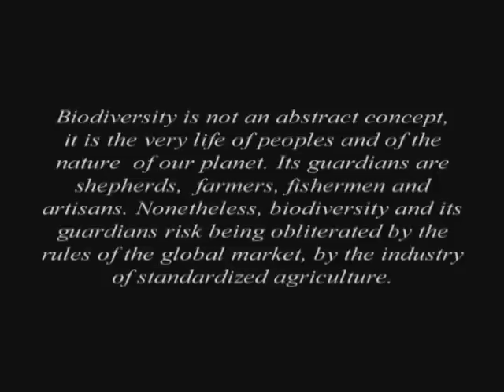THE WOMEN OF ZERI TRAILER DOCUMENTARY BY WALTER BENCINI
Release Date: 17 June 2009
Genre: Documentary
Director: Walter Bencini
Writer: Walter Bencini
Studio: INSEKT MULTIMEDIA

Official selection Aljazeera International Documentary Film Festival 2010, Slow Food on Film International Festival 2009
The Film tells the story of the daily and steadfast commitment of a community of young women in the Lunigiana region of Italy, who took up the work of their grandfathers. This work entails the raising of a particular race of sheep which, up until a few years ago, were facing extinction. As part of this effort, the community has managed to develop a small scale economy which defends the bio-diversity of the area and the dignitiy of the rural world, while at the same time safeguarding a patrimony of manual skill and traditions that together constitute an inestimable heritage.